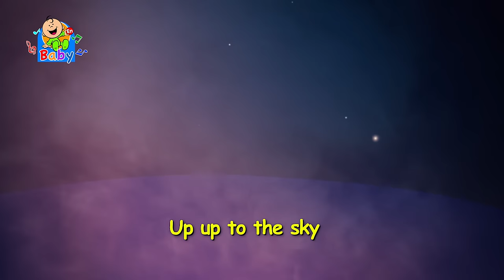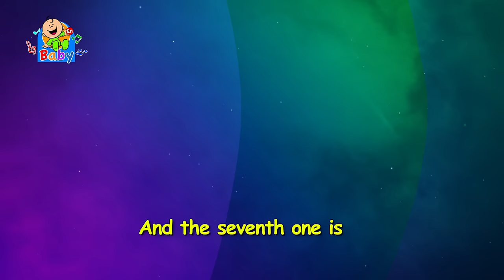The planets - Toyor Baby English